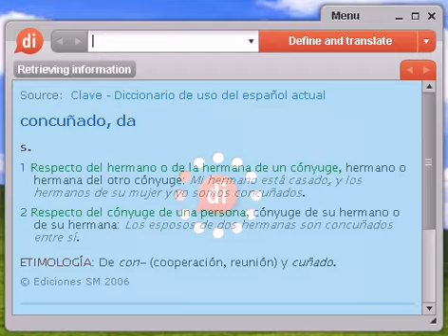Definición de concéntrico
Source:  Glosario español de Biología y Botánica Haz vascular concéntrico Haz vascular con floema rodeando al xilema (anficribal) o el xilema rodeando al floema (anfivasal).

Source:  Glosario español de Biología y Botánica Zona de capas concéntricas En el primordio de la yema axilar; una zona de capas curvas y paralelas de células. Es el resultado de divisiones celulares ordenadas a lo largo de los límites proximales del primordio.

concéntrico, diccionario, definición, significado, español, castellano, dixio, concéntrica, concéntricas, concéntricos